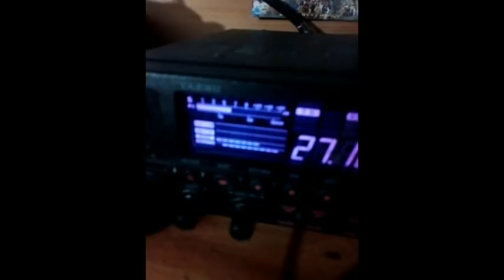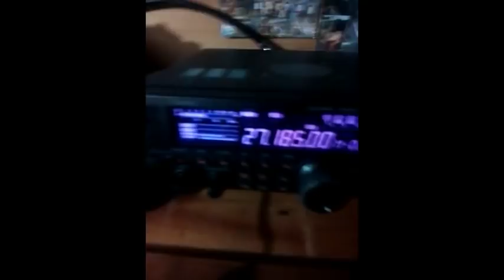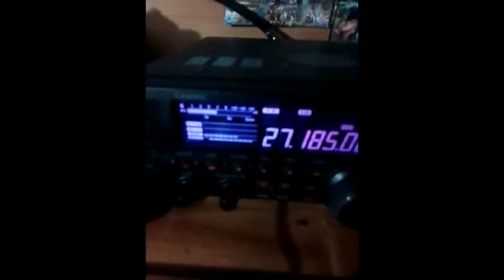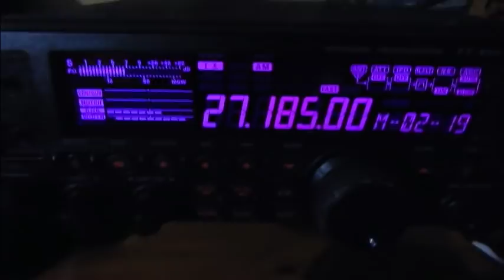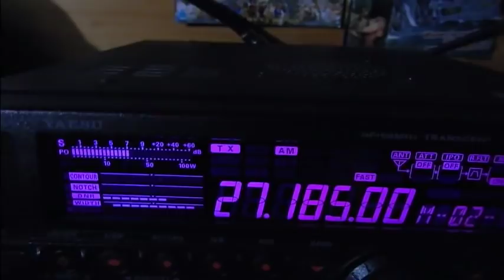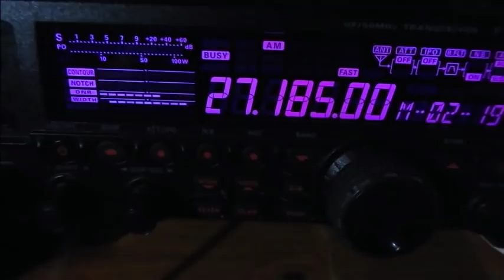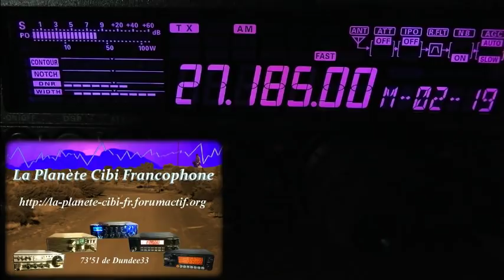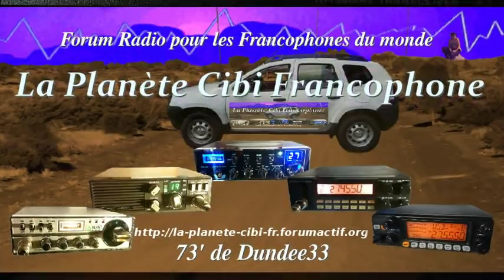Cibi QSO AM plus propag BLU (06 12 2018) Y.FT450AT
QSO AM ou QSO BLU, cela ne fait aucune différence quand le plaisir de la radio est la. Alors quand la propag n'est pas présente au moment où vous êtes en fréquence, redescendez en AM car il y a du monde.